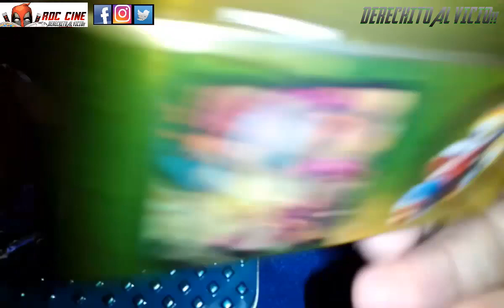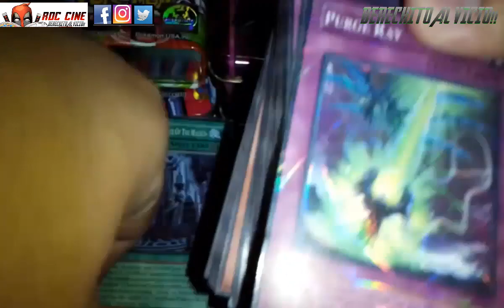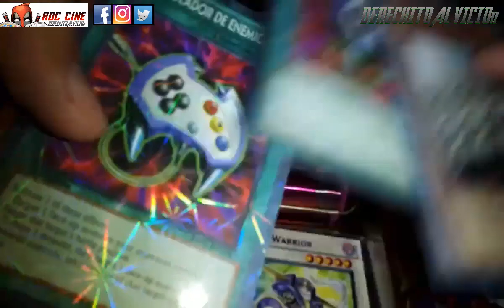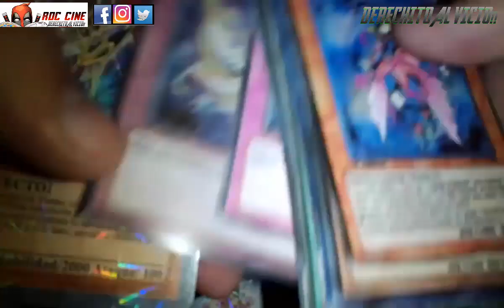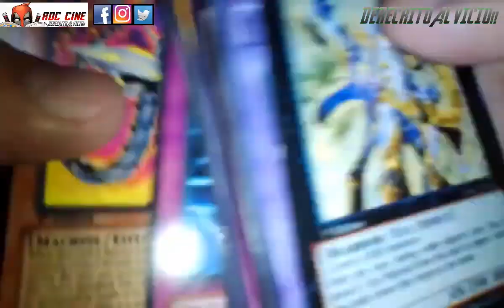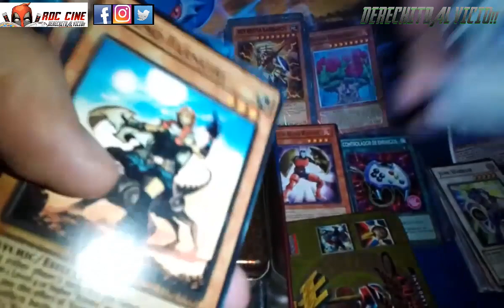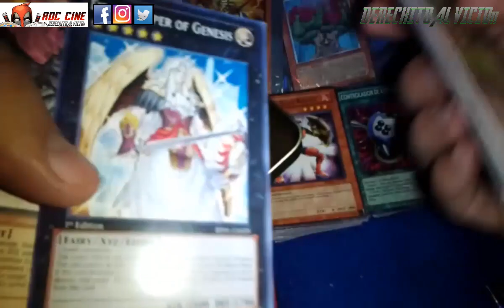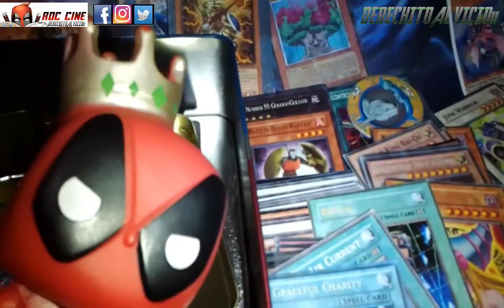[RDC Ediciones #6] Unboxing Cartas Yugioh - La Coleccion Secreta Del Pirata RDC y Tazos Pokemon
Derechito al Vicio! Somos RDC Cine y en este especial les compartimos nuestro One Piece, una parte de nuestra coleccion de cartas de produccion propia, con ayuda de algunas imprentas, con pruebas y errores, que en su tiempo sirvieron para reuniones privadas que formamos con varios duelistas.

Sin embargo, para resumirles el espiritu de este video: Les recomendamos si van a iniciar su aventura como coleccionistas, ahorrar y comprar los productos originales individualmente (como habran visto en nuestro video de como armar un Mazo Pokemon para Principantes).
Pero si lo que quieren es tener aquello que ni siquiera ahoprrando van a conseguir en paises donde incluso un juego se vuelve elitista, bienvenido a bordo anuestra armada, la balsa piratezca de la Marina Grafica XD

No te pierdas nuestro proximo especial donde veremos Decks Originales!!